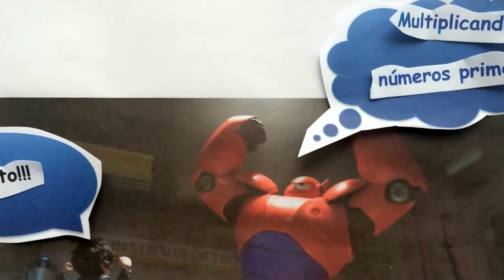Copia de Números primos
corto video que muestra a través de la narración, escrita y dialogada por niños de 6 y 10 años, Cómo se obtienen números primos?.
niño de 6 años: conceptualiza, se hace preguntas
niño de 10 años: conceptualiza, crea nuevos primos (preconceptos), operaciones, busca aplicaciones.

Referencias: imágenes Disney
Voces: Esteban Rogelio Gómez, Julián Daniel Gómez